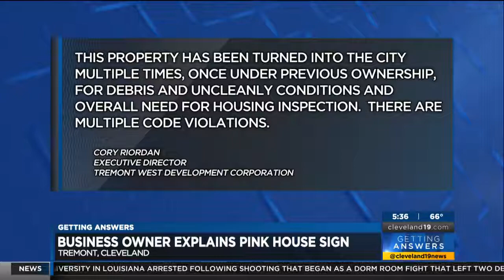Pink "Bando" House in Cleveland Creating Controversy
Sia Nyorkor reports October 27, 2017 for WOIO-TV in Cleveland, OH